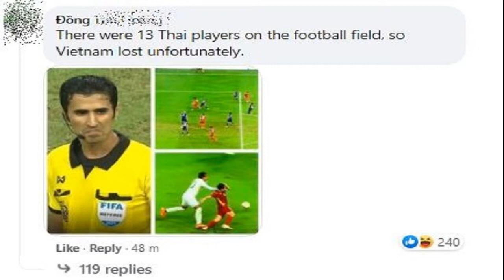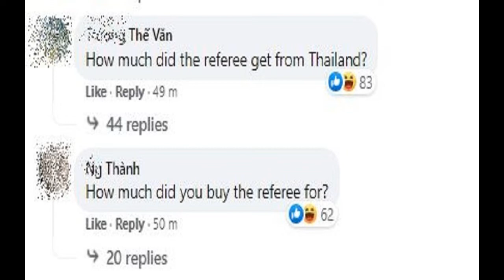มาดามแป้ง ชมสปิริตช้างศึกเกมคว่ำเวียดนาม ชี้ช่วยคลายความกดดัน ออกมายอกย่องลูกทีมช้าง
มาดามแป้ง ชมสปิริตช้างศึกเกมคว่ำเวียดนาม ชี้ช่วยคลายความกดดัน
มาดามแป้ง นวลพรรณ ล่ำซำ ผู้จัดการทีมชาติไทย ออกมายอกย่องลูกทีมช้างศึก ที่เอาชนะเวียดนาม 2-0 เกมแรกรอบตัดเลือกซูซูกิ คัพ ชี้เป็นปลดล็อกความกดดันของทุกคน
มาดามแป้ง นวลพรรณ ล่ำซำ ผู้จัดการทีมชาติไทย ชี้เกมที่ช้างศึกเอาชนะ ทีมชาติเวียดนาม 2-0 ในการแข่งขันรอบรองชนะเลิศ ซูซูกิ คัพ 2020 นัดแรก จากลูกยิงของ กัปตันเจ ชนาธิป สรงกระสินธ์ เรียกเสียงเฮให้แฟนบอลชาวไทย และสร้างความมั่นใจให้เหล่าช้างศึก
ผู้จัดการทีมฟุตบอลไทย ออกปากชื่นชมนักเตะหลังเกมการแข่งขันทั้งศักยภาพในสนามและการควมคุมอารมณ์แม้เจอเกมหนัก โดยกล่าวว่า “เป็นการคลายล็อกความกดดันให้แป้งและทีมงานทุกคน เพราะด้วยสถิติต่างๆ ของเวียดนามที่ค่อนข้างดีกว่า แต่วันนี้เราได้แสดงให้เห็นแล้วว่า เรากลับมาแล้ว